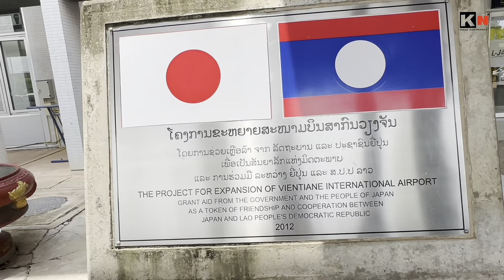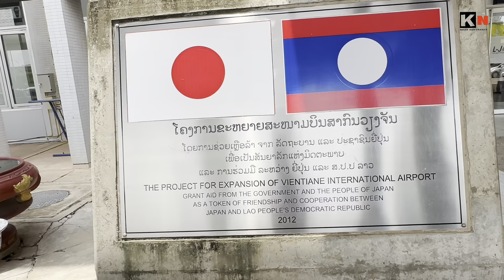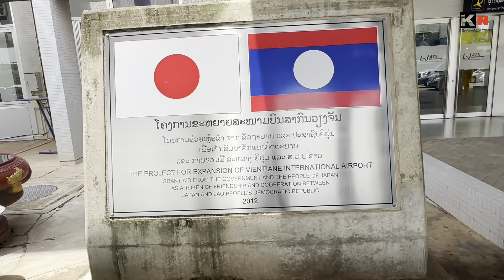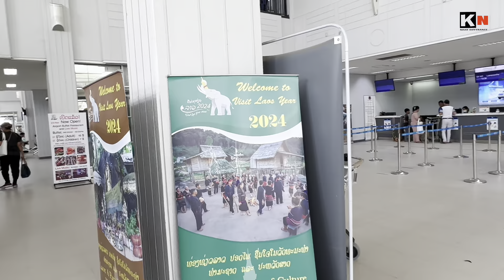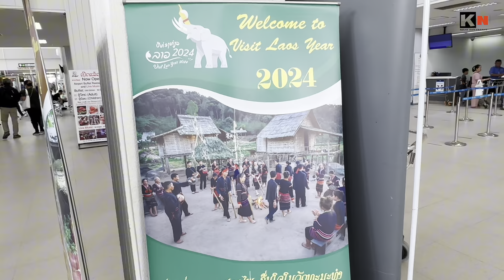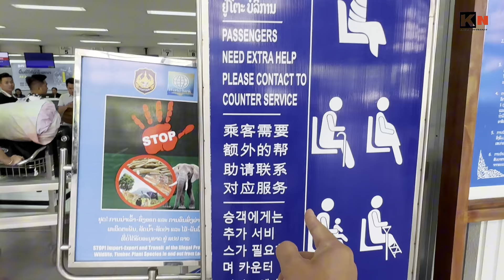ພາມາເບິ່ງສະໜາມບິນສາກົນວັດໄຕຊ່ວງນີ້ຟົດຟື້ນເປັນພິເສດ!Wattay International Airport